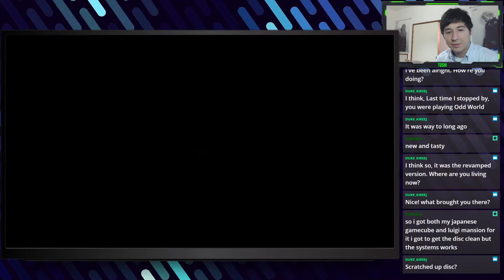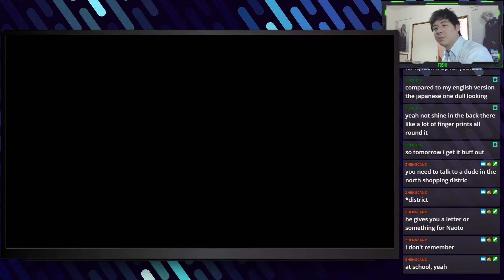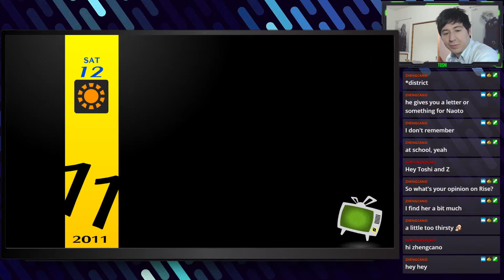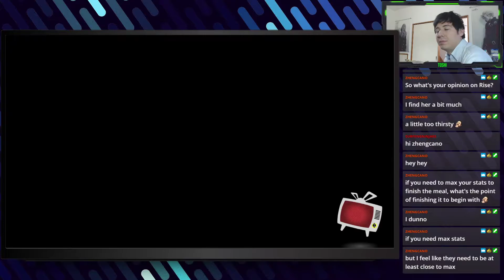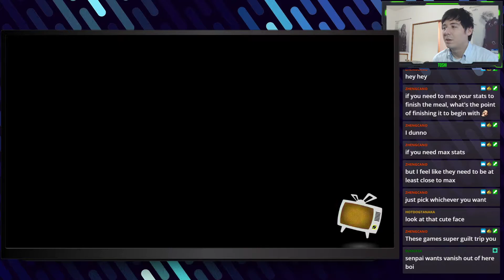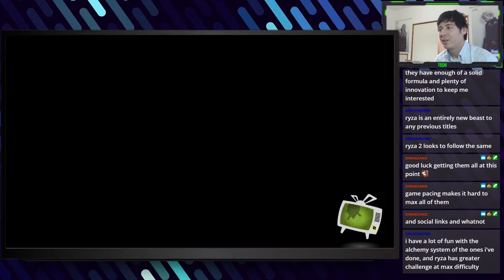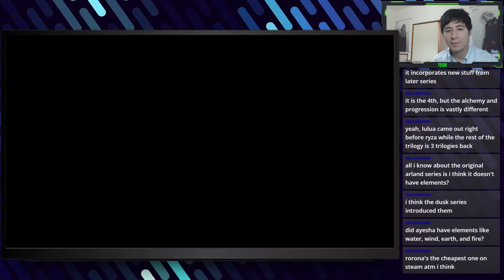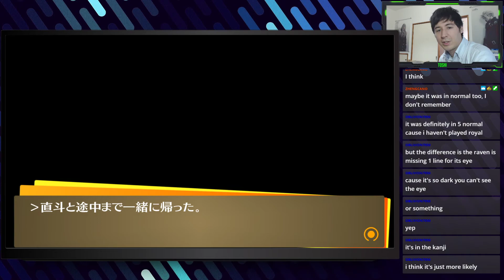[PC] Persona 4: The Golden (Part 35) Gaming in Japan!